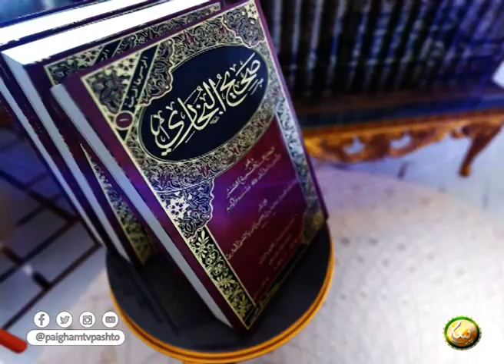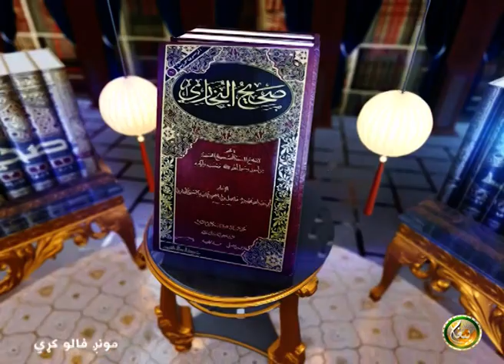Dora Sahi Bukhari | EP 101 | دورہ صحیح البخاري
دورہ صحیح البخاري درس لائیو،

( 101 ) برخه

په زړه پورې، مفيد او اصلاحي درس !

 ليدل يې مه هېروئ !

مقرر : الشيخ أبو حسان إسحاق السواتي

ــــــــــــــــــــــ
زمونږ ويب پاڼه || ⇘
ــــــــــــــــــــــ
زمونږ د فېسبوک پاڼه || ⇘
ـــــــــــــــــــــ
زمونږ د یوټیوب چېنل || ⇘
ــــــــــــــــــــ
زمونږ ټویټر || ⇘
ـــــــــــــــــــ
زمونږ انسټاګرام || ⇘
ـــــــــــــــــــ
زمونږ د ټيلګرام ګروپ || ⇘
ـــــــــــــــــــ
زمونږ واټس اپ || ⇘